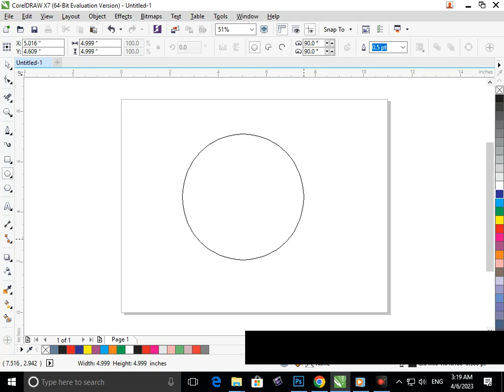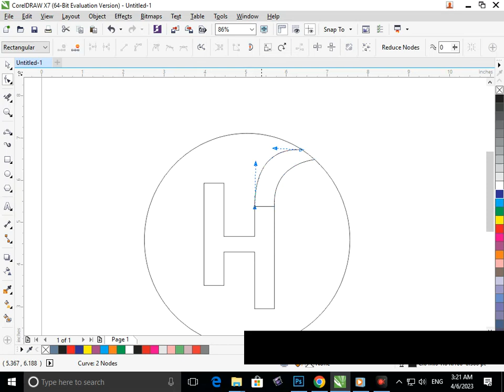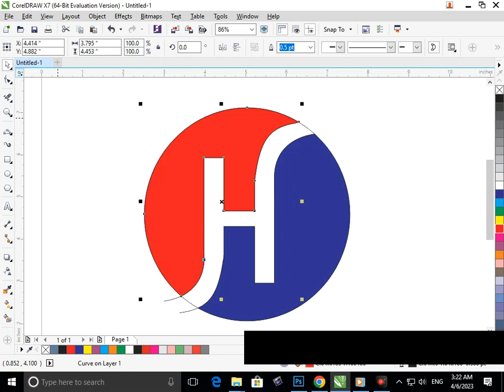Corel Draw Design. Logo of H in Corel Draw. Corel Draw Tutorial.